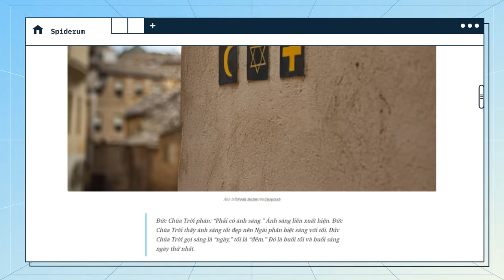Lược sử hệ thống tôn giáo của loài người | Tengaria | Khoa học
Tôn giáo là gì? Tôn giáo được hình thành từ bao giờ? Và đã trải qua những gì để có ngày hôm nay?
Các câu hỏi này thật ra rất khó, vì định nghĩa tôn giáo rất đa dạng ở các nền văn hóa và các vùng miền khác nhau. Nhưng để chung quy lại, có thể hiểu rằng tôn giáo là niềm tin của con người vào một hay nhiều đấng thần linh hoặc một hệ thống triết lý đức tin. Tôn giáo cung cấp cho con người phương tiện để tìm hiểu và giải thích các thế lực tự nhiên, về sự sáng tạo và diệt vong của vũ trụ, về sự sống và cái chết, về cách để sống hòa hợp với xã hội và tự nhiên.
Nếu cả thế giới này có 100 người, chỉ có 15 không theo tôn giáo nào cả. 85 người còn lại, bằng cách này hay cách khác, tin vào một hay nhiều đấng sáng tạo, đi theo một hệ thống triết lý, thực hành một bộ các quy tắc lễ nghi.
Thuở đầu của nhân loại, tôn giáo tồn tại dưới dạng các tập tục tín ngưỡng nguyên thuỷ. Theo thời gian, thế giới quan và hệ thống tín ngưỡng ngày càng trở nên chi tiết và phức tạp. Dần dà, các hệ thống tín ngưỡng này tiến hóa thành những tôn giáo riêng biệt. Có tôn giáo thờ đa thần, có tôn giáo thì độc thần, có tôn giáo thì chẳng có vị thần nào mà chỉ đơn giản là làm theo triết lý của một vị hiền triết. Dù với sự phát triển mạnh mẽ của khoa học thời hiện đại phần nào làm giảm sự ảnh hưởng của tôn giáo, vẫn cần thừa nhận rằng tôn giáo là một phần vô cùng quan trọng trong sự phát triển của nhân loại.
Trong video này, hãy cùng tác giả Tengaria của Spiderum tìm hiểu hành trình phát triển của các tôn giáo khác nhau trên trái đất, từ thời tiền sử, đến thời cổ đại, trung cổ và cuối cùng là cận đại. Và vì đây là một video tương đối dài nên chúng ta vào việc luôn nhé!

Nội dung:
00:00 - Start
1:36 - Thời tiền sử (trước 3000 năm TCN)
4:10 - Thời kỳ cổ đại (3000 TCN đến thế kỷ V)
18:28 - Thời kỳ trung cổ (từ thế kỷ 5 đến thế kỷ 15)
24:03 - Thời kỳ hiện đại (từ thế kỷ 15 đến nay)
29:36 - Kết

Bài viết: Lược sử tôn giáo
Được viết bởi: Tengaria
Giọng đọc: Nguyễn Lê Minh Thi
Editor: Khang